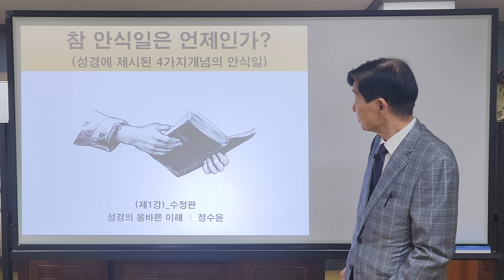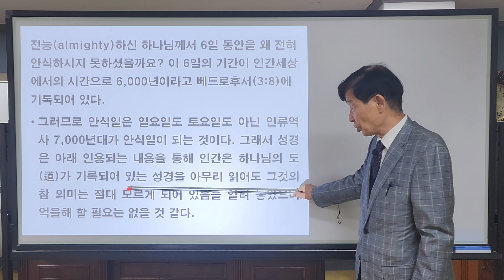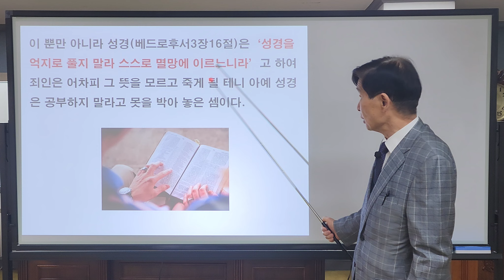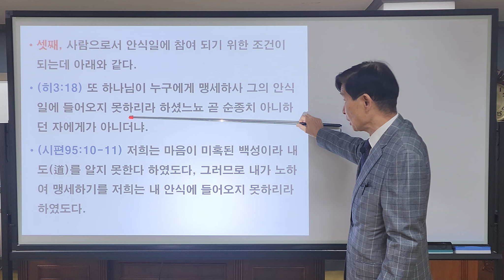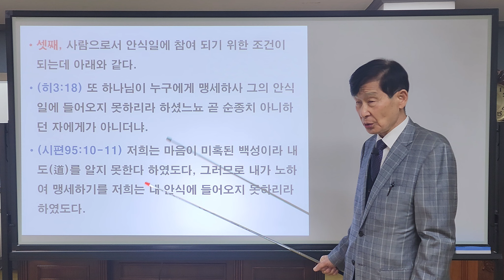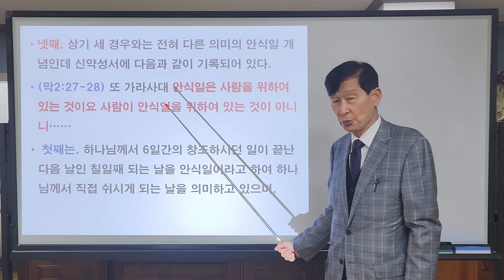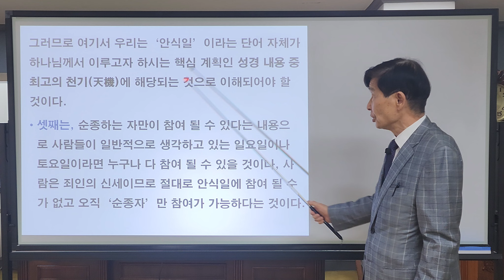1강 세상에서는 안식일이 ‘일요일’이다, ‘토요일’이라며 설왕설래하지만 성경에선 안식일에 대해서 어떻게 기록하고 있는지 찾아 보면 다음과 같이 안식일에 대해 네 가지 개념으로 설명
제목: 안식일은 언제인가? 우리나라에는 ‘천기를 누설하면 죽는다’는 말이 있다. 천기는 하늘의 비밀 즉 하나님의 비밀이라는 의미이다. 성경책에는 여러가지 내용의 천기가 존재하기 마련이다. 그 천기 중 대표적인 것이 바로 안식일이다. 항간의 종교단체에서는 안식일이 ‘일요일이다, 아니 토요일이다’ 하고 설왕설래하고들 있지만 일요일도 토요일도 아니다. 왜 그렇게 생각하느냐고 반문하시는 분이 계시겠지만, 그 질문에 대한 해답이 바로 창세기에 등장한다. 하나님께서 에덴동산에서 창조하시는 6일이 지난 7일째 되는 날에 안식하셨다는 내용만 있고 8일째 되는 날에 다시 일을 하신다는 내용은 등장하지 않았으므로 7일째 되는 안식일에 쉬시기 시작하면 영원무궁토록 쉬시게 된다는 의미가 되기 때문이다.

창세기에 등장하는 창조하시는 6일의 기간도 천기에 해당된다. 6일의 기간이 끝난 바로 다음 날에 안식하신다는 것은 6일동안은 하나님께서 안식하시지 못하는 상태에 계시다는 것을 의미하는 내용이 된다. 전능하신 하나님께서 6일동안을 왜 전혀 안식하시지 못하셨을까요? 이 6일의 기간이 인간세상에서의 시간으로 6,000년이라고 베드로후서(3:8)에 기록되어 있다.
그러므로 안식일은 일요일도 토요일도 아닌 인류역사 7,000년대가 안식일이 되는 것이다.
그래서 성경은 아래 인용되는 내용을 통해 인간은 하나님의 도(道)가 기록되어 있는 성경을 아무리 읽어도 그것의 참 의미는 절대 모르게 되어 있음을 알려 놓았으니 억울해 할 필요는 없을 것 같다.
(호13:8) 누가 지혜가 있어 이런 일을 깨달으며 누가 총명이 있어 이런 일을 알겠느냐 여호와의 도(道)는 정직하니 의인이라야 그 도에 행하리라 그러나 죄인은 그 도에 거쳐 넘어지리라.
이렇게 호세아서는 의인이 아니면 여호와의 도가 기록되어 있는 성경 말씀이 무슨 의미인지 알 수 없으므로 하나님께서 요구하시는 대로 행하지 못해 순종할 수 없게 된다는 것이다. 그러므로 엉터리로 해석하게 되는 그 결과로 인하여 오히려 그것에 그쳐 넘어진다고 일종의 경고를 한 것이라 할 수 있다.
이뿐만 아니라 성경(베드로후서3장16절)은 ‘성경을 억지로 풀지 말라 스스로 멸망에 이르느니라’고 하여 죄인은 어차피 그 뜻을 모르고 죽게 될 테니 아예 성경은 공부하지 말라고 못을 박아 놓은 셈이다.

세상에서는 안식일이 ‘일요일’이다, ‘토요일’이라며 설왕설래하지만 성경에선 안식일에 대해서 어떻게 기록하고 있는지를 찾아 보면 다음과 같이 안식일에 대해 네 가지 개념으로 설명을 해 놓고 있다고 볼 수 있다.
첫째, 창세기(2:1-3)에서 “천지 만물이 다 이루니라, 하나님의 지으시던 일이 일곱째 날이 이를 때에 마치니 그 지으시던 일이 다 하므로 일곱째 날에 안식하시니라, 하나님이 일곱째 날을 복 주사 거룩하게 하셨으니…. 모든 일을 마치시고 이 날에 안식하셨음이더라. (하나님께서 쉬시는 날)
여기서 특기할 사항은 안식일(일곱째 날) 다음 날에 대해서는 언급이 되지 않아 하나님께서 한 번 쉬기 시작하면 영원 무궁토록 쉬신다는 의미가 내포되어 있는 셈이다.
둘째, 출애굽기에서 언급되는 안식일에 대한 개념으로서 그 내용은 다음과 같다.
(출20:8-11) 안식일을 기억하여 거룩히 지키라, 엿새 동안은 힘써 모든 일을 행할 것이나, 제칠일은 너의 하나님 여호와의 안식일인 즉 너나 네 아들이나 네 딸이나…(중략)…. 아무 일도 하지 말라.
(출31:15-17) 엿새 동안은 일할 것이나 제칠 일은 큰 안식일이니 여호와께 거룩한 것이라 무릇 안식일에 일하는 자를 반드시 죽일찌니…(중략). 엿새 동안 천지를 창조하고 제칠 일에 쉬었음이라’
이와 같이 출애굽기는 안식일에는 사람을 쉬게 할 뿐만 아니라 아예 ‘아무 일도 하지 말라’고 하였다.
셋째, 사람으로서 안식일에 참여 되기 위한 조건이 되는데 아래와 같다.
(히3:18) 또 하나님이 누구에게 맹세하사 그의 안식일에 들어오지 못하리라 하셨느뇨 곧 순종치 아니하던 자에게가 아니더냐.
(시편95:10-11) 저희는 마음이 미혹된 백성이라 내 도를 알지 못한다 하였도다, 그러므로 내가 노하여 맹세하기를 저희는 내 안식에 들어오지 못하리라 하였도다.

넷째, 상기 세 경우와는 전혀 다른 의미의 안식일 개념인데 신약성서에 다음과 같이 기록되어 있다.
(막2:27-28) 또 가라사대 안식일은 사람을 위하여 있는 것이요 사람이 안식일을 위하여 있는 것이 아니니…

 첫째는, 하나님께서 6일간의 창조하시던 일이 끝난 다음 날인 칠일 째 되는 날을 안식일이라고 하여 하나님께서 직접 쉬시게 되는 날을 의미하고 있으며, 안식일 후인 제8일에 대한 언급은 성경의 그 어디에도 없다는 것은 한 번 쉬면 영원히 쉬시게 됨을 의미하고 있다고 보아야 한다.
둘째는, 안식일은 하나님이 쉬시는 날임을 알고 안식일에는 불도 피워서는 안되며 아무 일도 하지 말아야 하고, 심지어 ‘일하는 자는 죽여야 한다’고 까지 기록된 것은 육일 후인 칠일부터는 하나님이 완전한 자유 상태가 되겠지만, 그 이전인 6일까지는 자유하지 못한 상태에 있음을 각인시키기 위함으로 보아야 할 것이다.
그러므로 여기서 우리는 ‘안식일’이라는 단어 자체가 하나님께서 이루고자 하시는 핵심 계획인 성경 내용 중 최고의 천기(天機)에 해당되는 것으로 이해되어야 할 것이다.
셋째는, 순종하는 자만이 참여 될 수 있다는 내용으로 사람들이 일반적으로 생각하고 있는 일요일이나 토요일이라면 누구나 다 참여 될 수 있을 것이나, 사람은 죄인의 신세이므로 절대로 안식일에 참여 될 수가 없고 오직 ‘순종자’만 참여가 가능하다는 것이다.
넷째는, 안식일은 사람을 위해 존재한다는 마가복음의 내용으로서 다른 성경(창세기, 출애굽기, 시편, 히브리서) 과는 전혀 다른 개념이다. 그러나 대부분의 사람들이 인지하고 있는 안식일의 개념과는 바로 일치되는 것이라 할 수 있겠다.
또한 성경에는 안식일이 언제 이루어질 것인지도 예언되어 있으며 그것을 알게 해 주는 성경이 있으며 바로 이사야서(34장16절)와 베드로후서(3장8절)로서 그 내용은 다음과 같다.
- (사34:16) 여호와의 말씀은 짝이 없는 말씀이 하나도 없나니 이는 여호와의 입으로 모았음이라.
- (벧후3:8) 사랑하는 자들아 주께는 하루가 천년 같고 천년이 하루와 같은 이 한 가지를 잊지 말라.
바로 ‘하루를 천년으로 계산해야 된다’는 내용과 짝을 맞추면 칠일 째가 안식일이라는 것은 7000년대가 되어야 안식일이 된다는 것이다. 지난 1984년을 대(大) 갑자년(甲子年)이라 하며, 이 해가 인류역사 6000년이 차는 해가 된다고 하고, 1992년이 6000년이 차는 해라는 설도 있는데, 6000년 이후는 당연히 7000년대가 되는 것이니 지금 우리는 이미 7000년대를 살고 있는 셈이다.

7000년대가 되어야 안식일이 된다는 것은 그 이전에는 하나님께서 안식하지 못하는 상태에 계신다고 해석되어야 하며, 성경 전체를 다 읽어 보아도 하나님의 실제 상태에 대해선 일언반구 표현된 곳이 없다. 그렇지만 다음에 인용되는 성경에서 하나님과 사람의 실질적인 관계를 짐작할 수는 있을 것이라 생각된다.
- (시편 82:6) 내가 말하기를 너희는 신들이며 다 지존자의 아들들이라.
- (고전 15:45) 기록된 바 첫 사람 아담은 생령이 되었다 함과 같이 마지막 아담은 살려주는 영이 되었나니.
- (고전 3:16) 너희가 하나님의 성전인 것과 하나님의 신이 너희 안에 거하심을 알지 못하느뇨
이 곳에서 사람은 전부 지존자, 즉 하나님의 아들들이라 하였으며, 그리고 마지막 아담은 살려주는 영인 구세주로 오신다고 기록되었고, 심지어 사람의 몸을 하나님께서 계시는 성전이라고 까지 하였다. 이 내용들은 창세기에서 사람의 조상인 아담을 흙으로 빚은 창조물이라 기록한 것과는 완전히 다른 것이니, 성경을 인간의 가치관이나 지식 등으로 그 내용을 정확히 이해하는 것은 본문 서두에 인용된 성경 호세아서(14:9)의 경고(?)와 같이 불가능함을 깨닫게 된다.

다음에 인용되는 성경 내용을 보도록 하자.
(사41:4) 태초에도 나요 나중에 있을 자에게도 내가 곧 그니라.
방금 인용된 내용에서 “나”는 하나님을 가리키고 있음이 틀림없다. 이 구절의 의미는 태초가 되는 에덴동산에 삼위일체 하나님이 계셨고 나중에 또 계실 것이라고 해석이 된다. 그런데 “태초”와 “나중”의 중간 단계에 대한 언급은 생략되어 있다. 그러면 중간 단계에서 하나님이 어떠한 상태로 계셨는지 알 수 있는 사람은 없을 것이다. 그러한 중간 단계에 대한 하나님의 상태를 나타낸 곳이 바로 조금 전 인용된 성경(시편82:6/고전15:45/고전3:16) 말씀이라 판단된다.
사람은 하나님의 아들들이지만 다 죽어 갔다. 그런고로 성경(요한복음3:5)에 기록된 ‘성령으로 거듭나지 않으면 하늘나라에 들어갈 수 없다’는 내용을 주목하게 된다. 사람이 원래 하나님이었었는데 다시 하나님이 되어야만 비로소 천국에 들어갈 수 있다는 내용이다. 우리는 이 내용을 통해 사람은 원래 하나님이었었지만 죽을 수 밖에 없는 인간으로 전락되어 있다. 그러므로 다시 하나님이 되어야만 구원 받게 된다는 것으로서 우리나라 어떤 민족종교의 교리인 ‘인내천(人乃天_사람이 곧 하나님이다)’라는 내용을 주목하게 된다.

결론적으로 말해서, “사람은 원래 하나님었었으나 지금은 죽을 수 밖에 없는 죄인의 신세인 인간으로 전락되어 있다. 그러나 7000년대가 되면 다시 성령 즉 하나님으로 거듭나게 될 것이다” 라는 것이다. 그렇게 거듭나는 때가 안식일이며, 그 날에는 모든 사람이 전부 하나님으로 거듭난 상태가 되므로 일명 지상천국으로 부를 수가 있는 것이다. 또한 그때는 사람이 전부 하나님이 되었으니 인간이 없는 세상, 즉 말세(末世)가 된다는 것이다.
안식일은 창세기(2:1-3)에 기록된 내용대로 7일째 되는 날이며, 사람이 쉬는 날이 아니고 하나님께서 쉬시는 날을 의미하는 것으로서 성경(벧후3:8)에 기록된 “하루가 천년과 같다”는 내용과 짝을 맞추어 해석하면 인류역사 7,000년대가 안식일이 되고, 하나님께서 영원무궁토록 안식하실 수 있는 환경은 천국이 이루어져야만 가능하니 결국 천국이 안식일인 것이다.
그러므로 안식일이 토요일이다, 아니 일요일이다 라고 주장 ...